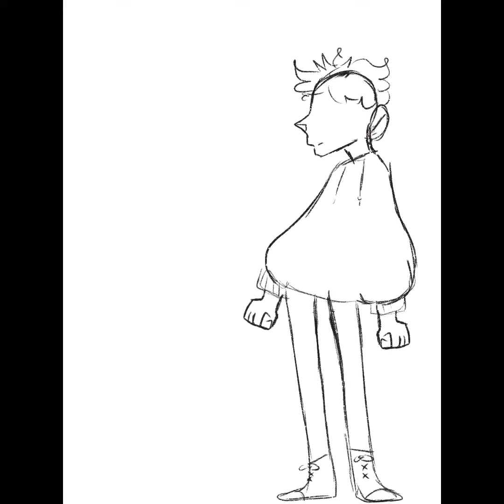Falsettos speed paint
I do not open the song it is what would I do from the 2016 musical falsettos